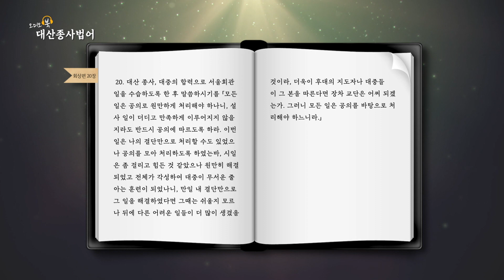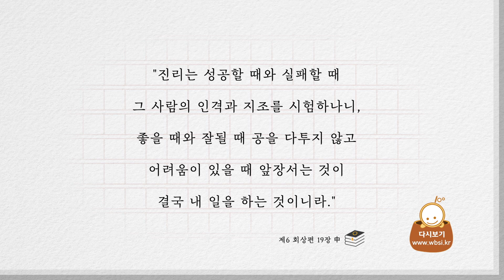오디오북 대산종사법어 16회 [220721]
회상편 1장 ~ 20장